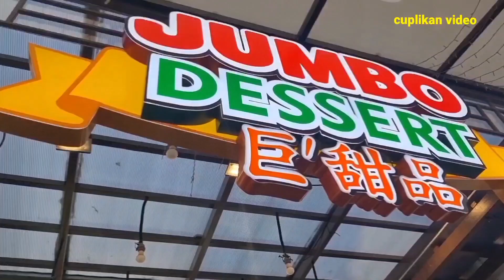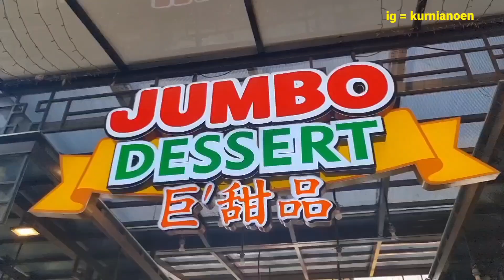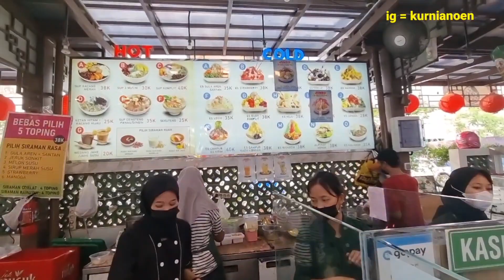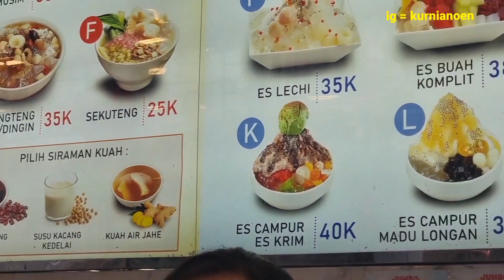JUMBO DESSERT pondok indah kapuk jakarta china town | kuliner jakarta | pusat kuliner di pik 2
Pantjoran Pantai Indah Kapuk 2 Chinatown, DKI Jakarta 14460
Jam Operasional: Setiap hari, 06.00 – 23.00. Disebut Jakarta rasa Tiongkok! Tempat nongkrong ala Chinatown yang Instagramable dengan berbagai kuliner menggoda. Di sini terdapar berbagai macam kuliner, salah satunya adalah Jumbo Desert.

Jumbo desert, sesuai dengan nama nya. Ini desert dengan ukuran jumbo. Banyak varian nya. Jenis es nya di serut. Ada es leci, es mangga, cendol, dan masih banyak lagi. Bahan yang di gunakan premium dan banyak. Saya memesan es leci. Sangat segar walaupun menurut saya kemanisan. Harga nya beragam, sekitar 35 ribu. Jumbo desert banyak cabang nya. Saya membeli di pantai indah kapuk 2 di china town pusat kuliner. Outlet di pik sangat ramai dengan antrian panjang.

Pantjoran Chinatown PIK, located at Pantjoran Pantai Indah Kapuk 2 Chinatown, DKI Jakarta 14460
 Operating Hours: Everyday, 06.00 – 23.00.  Called Jakarta the Chinese taste!  An Instagramable Chinatown-style hangout with a variety of tempting culinary delights.  There are various kinds of culinary here, one of which is Jumbo Desert.

Jumbo desert, true to its name.  This is a jumbo size desert.  There are many variants.  The type of ice is shaved.  There is lychee ice, mango ice, cendol, and many more.  The materials used are premium and plentiful.  I ordered lychee ice.  Very fresh even though I think it's sweet.  The price varies, around 35 thousand.  Jumbo desert has many branches.  I bought Kapok 2 at the beautiful beach in China Town Culinary Center.  The outlet at pik is very crowded with long queues